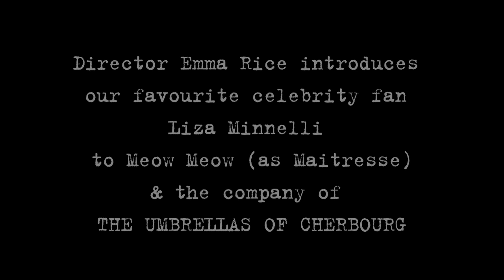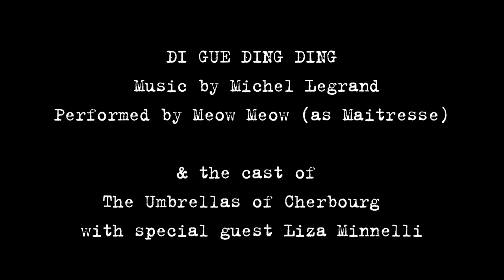Liza meets Meow Meow & learns to Di Gue Ding Ding!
"Without doubt one of the West End's most imaginatively staged shows"
(Tweet from Lyn Gardner, Guardian writer)

Look who dropped into Cherbourg!   Our favourite celebrity fan LIZA MINNELLI swung by the Gielgud Theatre to meet Meow Meow and the company of 'The Umbrellas of Cherbourg'.    After a quick lesson in how to Di Gue Ding Ding, Liza is given a perf of show's finale by the full company.   We had new band arrangements done just for this video - so hope you enjoy, and come visit us in Cherbourg before the 21st May 2011!

The innovative theatrical creative force KNEEHIGH return to the West End with their exciting new adaptation of cult French musical film The Umbrellas of Cherbourg by Jacques Demy. Featuring the beautiful songs of Michel Legrand including "Watch What Happens" and "I Will Wait for You", and directed by award-winning director Emma Rice, The Umbrellas of Cherbourg is making the West End fall in love until the 21st May 2011.

Filmed by Mark Jenkin